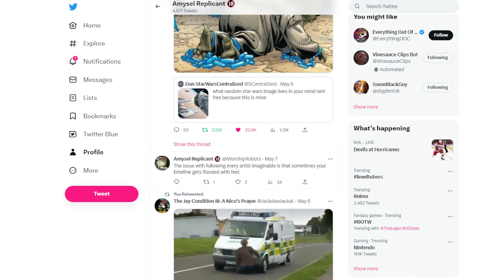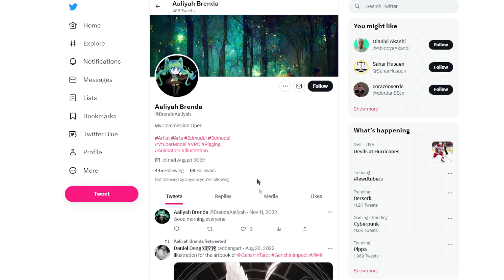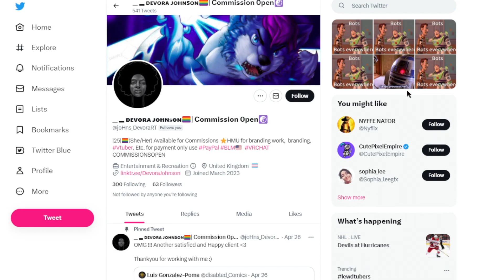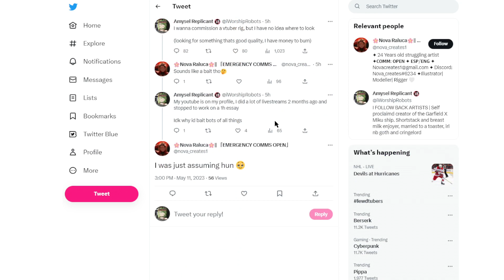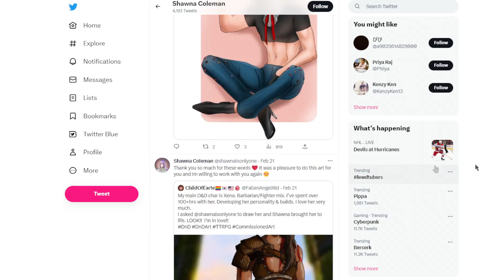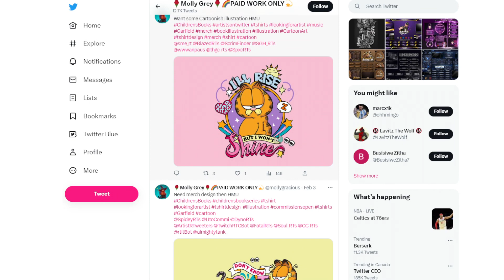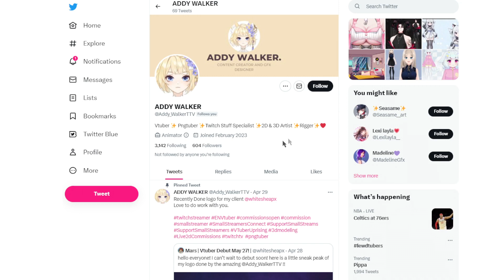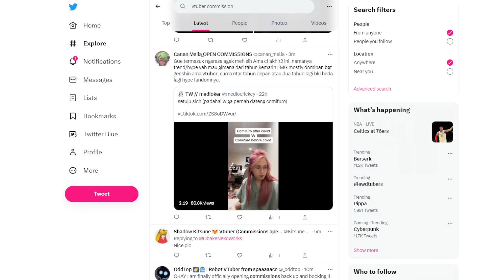"I would like to commission a vtuber model"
OPEN YOUR DM'S OPEN YOUR DM'S OPEN YOUR DM'S OPEN YOUR DM'S OPEN YOUR DM'S OPEN YOUR DM'S OPEN YOUR DM'S OPEN YOUR DM'S OPEN YOUR DM'S OPEN YOUR DM'S OPEN YOUR DM'S OPEN YOUR DM'S
(please do not send money to strangers on twitter, use a proper commission website)